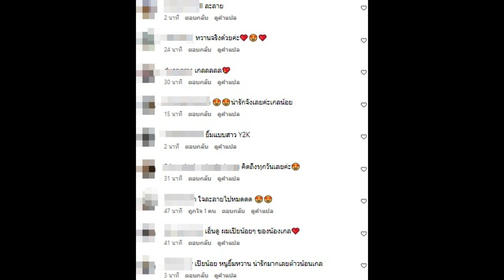น้องแอบิเกล อัพสกิลความยิ้มหวาน ที่ใครเห็นก็ใจละลาย